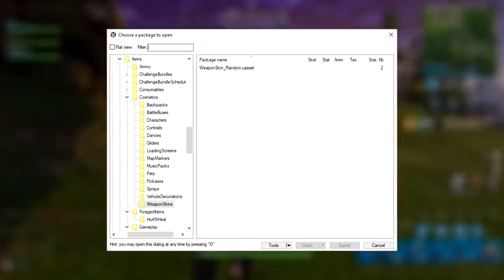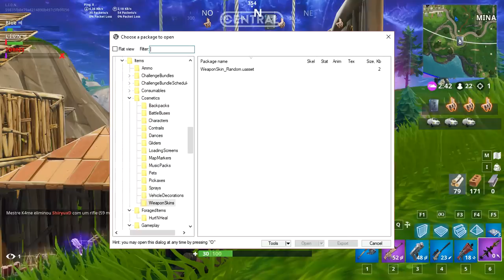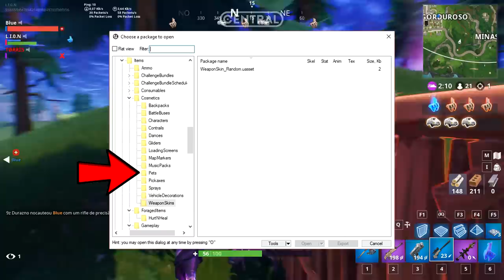FORTNITE - SKINS DE ARMAS E DE CARROS CHEGANDO EM BREVE!?